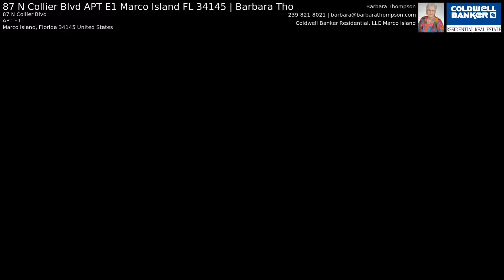87 N Collier Blvd APT E1 Marco Island FL 34145 | Barbara Tho